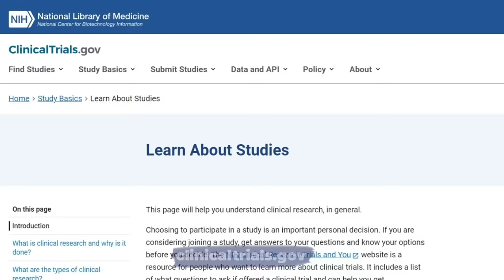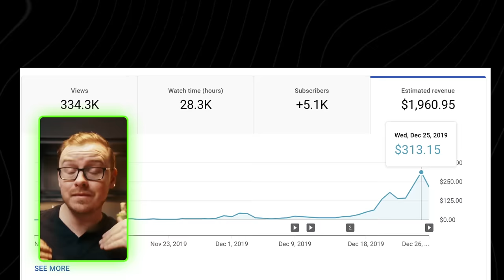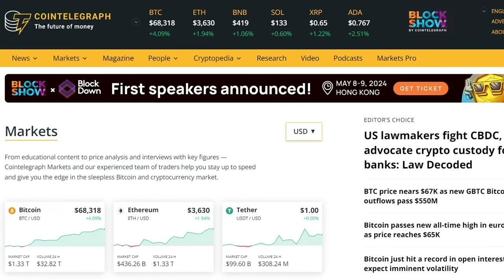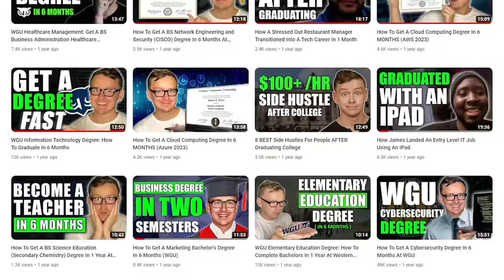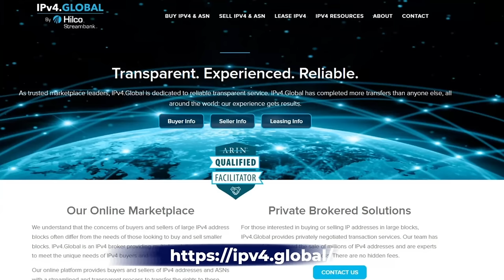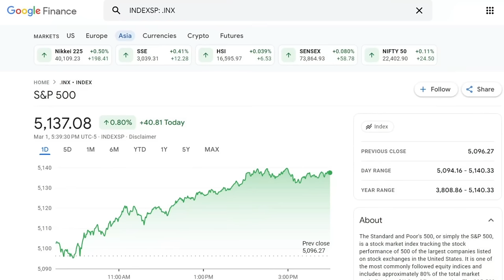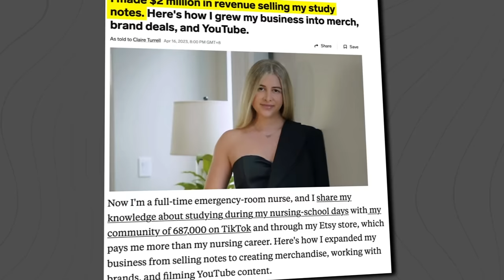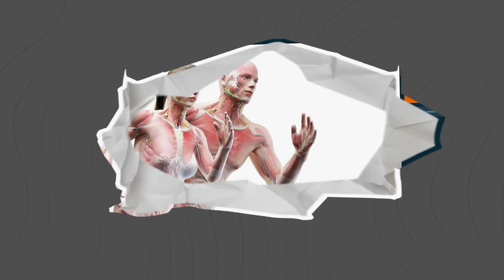17 Uncommon Passive Income Ideas That ACTUALLY Make Money (2024)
Watch this video about the 17 uncommon passive income ideas that actually make money in 2024. Yes, these are uncommon passive income ideas that some people don’t know they can make money from.

Discover some unique methods that might surprise you and could bring in extra cash. Explore different approaches to earning money passively, without needing a typical job. Learn about these lesser-known opportunities to boost your income without putting in constant work.